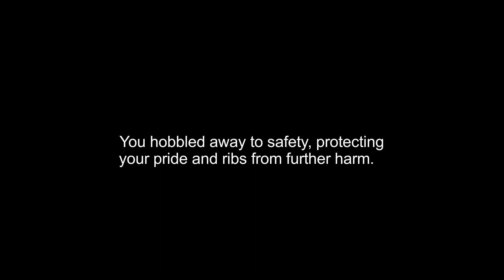My Cobblemon got clobbered to save me | Minecraft Cobblemon EP2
WardenOverParty!

I hope you enjoyed. Comment what you thought of the video and if you liked it consider subbing, I would appreciate it alot. Have a good day and if its not the best day, its bound to get better, just gotta keep being optimistic!!

WORLD SEED
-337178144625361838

Music used
Vs Arceus - Pokemon Diamond and Pearl
Sinjoh Ruins - Pokemon HeartGold and SoulSilver

Warden is a dog person I guess